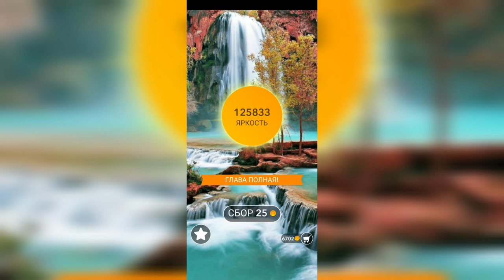Word / Слово Крест: Поиск русского кроссворда / Уровень 2850